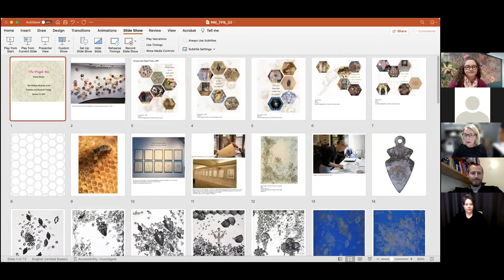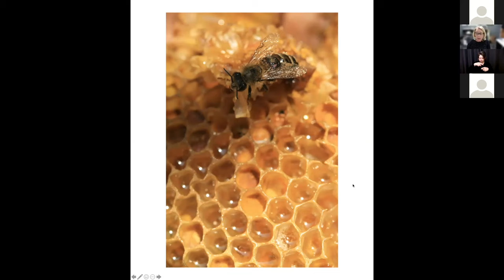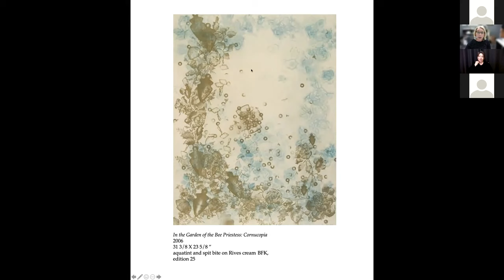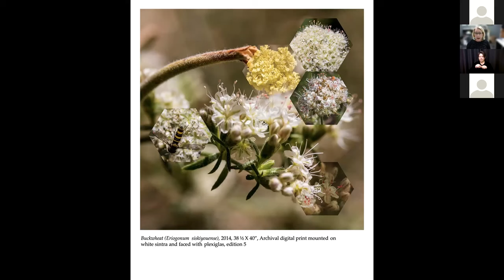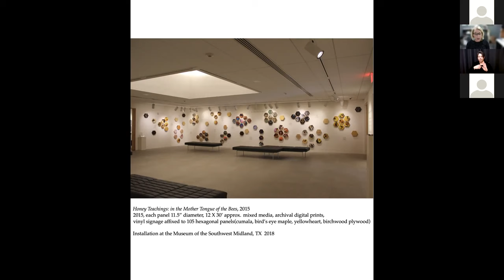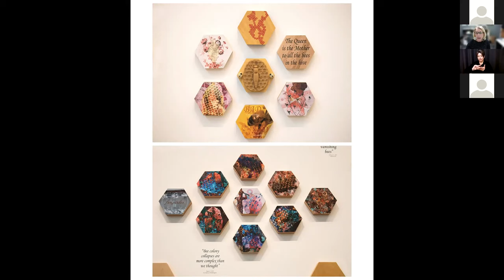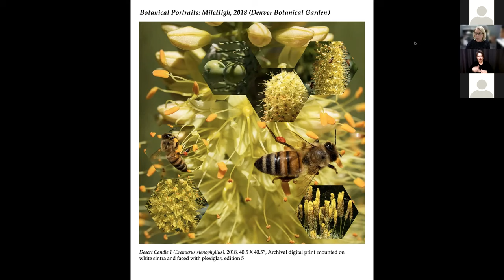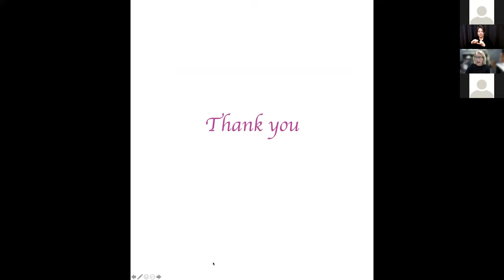Nancy Macko: The Fragile Bee (Artist Talk)